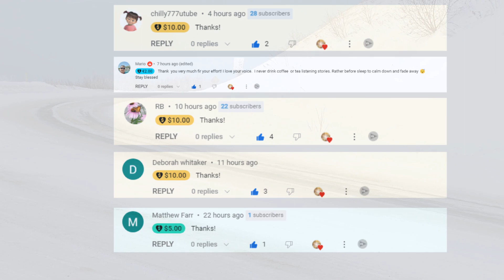Father And Son Experience Shared NDE | Near Death Experience